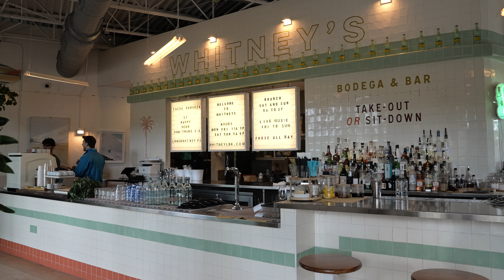690 Russell St, Longboat Key FL